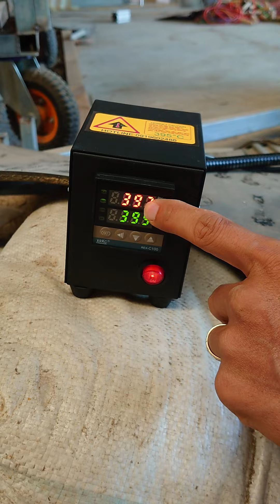Máy in lốp,0919602486